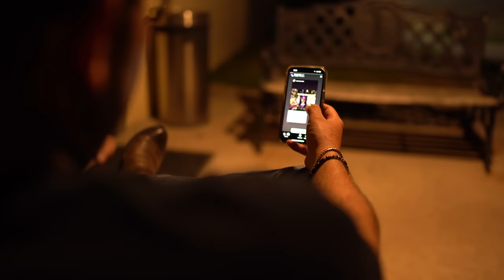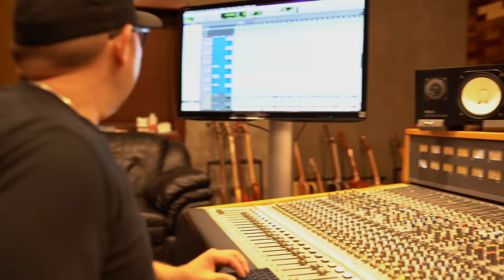Duelo - Docuseries 24 SIETE ( Parte 1 )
Primera parte del Docuseries con el grupo Duelo, donde platican sobre la creación de su nuevo tema
"24 / Siete "

Duelo Management/Booking
Cell Usa 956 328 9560
Cell Mex 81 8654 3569

La Bonita Films
Productor Ejecutivo : Oscar Ivan Treviño
Director: Temo "MR" Gomez